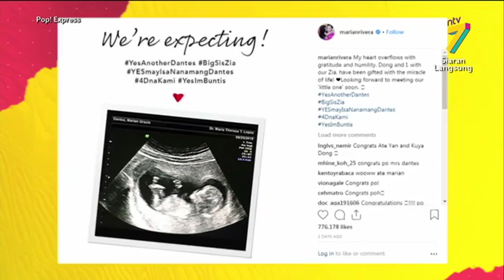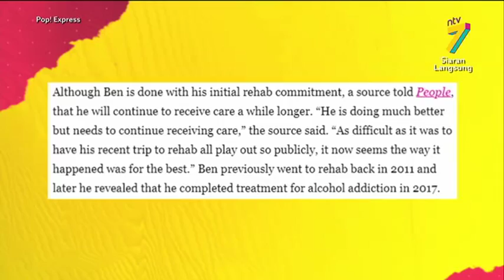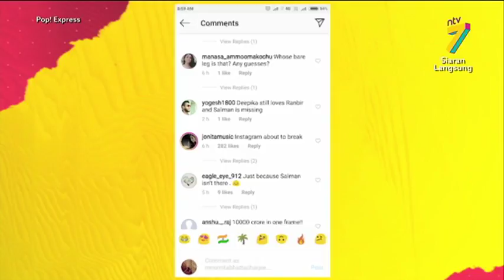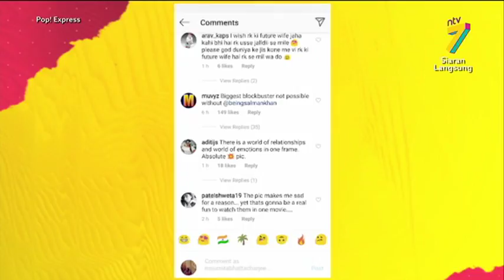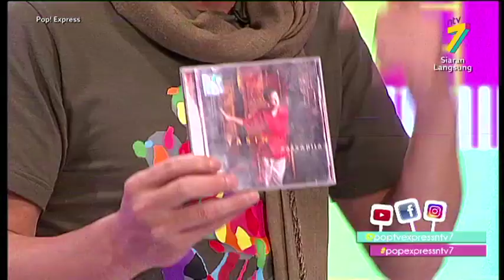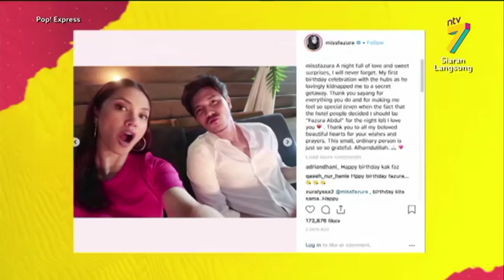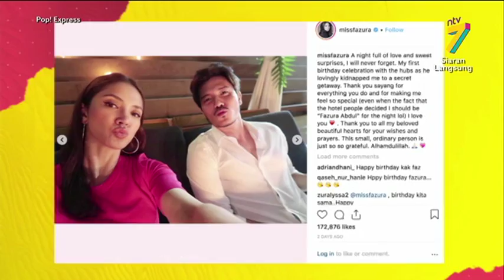Pop! Express | Mon, Oct 1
Sebuah program bual bicara hiburan terkini yang memaparkan topik seperti trend fesyen terkini, topik viral, gosip yang paling hangat, vlog dan banyak lagi.